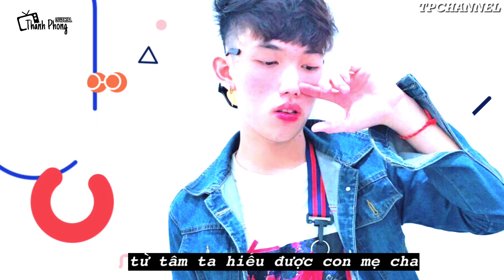Audio Cõi Tạm Thôi Mà - Thanh Phong Official || Nhạc Phật Hay Và Ý Nghĩa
Bài hát: Cõi tạm thôi mà
Trình bày: Thanh Phong
Sáng tác & Hoà Âm: Thu Nguyễn
NSX: TPchannel
Hát hay không bằng hay hát, phong Cover live lại một đoạn vì bài này cực kỳ hay & ý nghĩa...
© Bản quyền thuộc về thanh phong OFFICIAL
© Copyright by thanh phong OFFICIAL ☞ Do not Reup